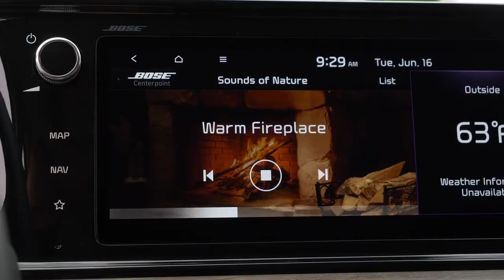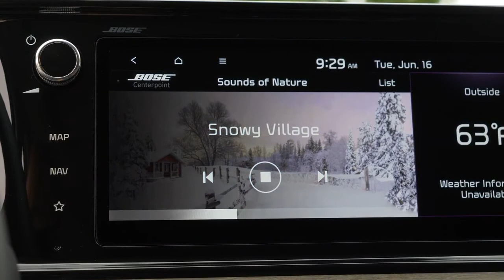ALL NEW 2021 KIA K5 Stylish Fastback Sedan!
Kia has crafted a compelling example with the all-new 2021 K5. Its daring design evokes sportiness and luxuriousness, and the sleek-looking four-door is a legitimate head-turner. The cabin is elegantly appointed and brimming with high-tech content, such as a digital gauge cluster and cool ambient lighting. While the K5 isn't particularly entertaining to drive, its powertrain and ride provide a refined experience.

The 290-hp GT model comes with performance equipment that should give it a more entertaining attitude. A spacious back seat and generous trunk also make it a useful alternative to popular crossover SUVs, especially with its optional all-wheel-drive system. The death of the mid-size sedan may be imminent, but the 2021 K5 aims to be one of the best left.

The K5 will offer a turbocharged 1.6-liter four-cylinder that makes 180 horsepower and 195 lb-ft of torque. This engine will be paired with an eight-speed automatic transmission and standard front-wheel drive, but all-wheel drive will be optional.

 Although it won't be available right away, the sportier K5 GT will have a more powerful turbocharged engine. Its 2.5-liter four-cylinder will make 290 horses and 311 lb-ft. It'll pair with an eight-speed dual-clutch automatic that Kia developed in-house, and the GT will wear sticky Pirelli P Zero summer tires that should improve its braking and cornering performance versus the regular models.

All credits to KIA
CC